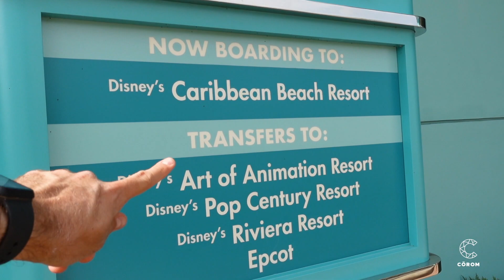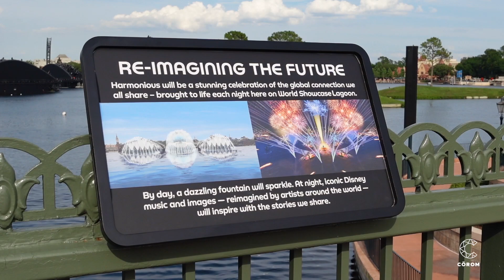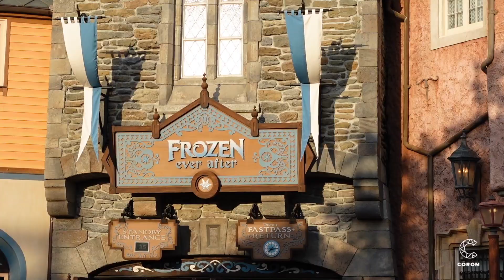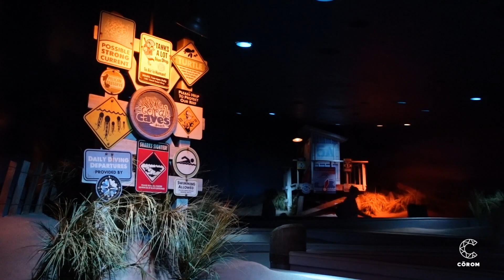¿Es EPCOT un parque Disney?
EPCOT es uno de los cuatro parques temáticos de Walt Disney World y, quizás, el recinto más diferente. ¿Es el mejor parque Disney del mundo o está sobrevalorado? Descubre la visión de Walt Disney World llegando hasta el parque a bordo del Skyliner, el nuevo teleférico que conecta con Disney's Hollywood Studios. Además probaremos también Frozen Ever After, The Seas y Test Track.

MIS CÁMARAS Y EQUIPO DE GRABACIÓN:
Sony ZV-1
iPhone XS